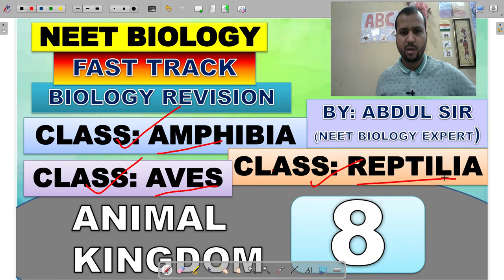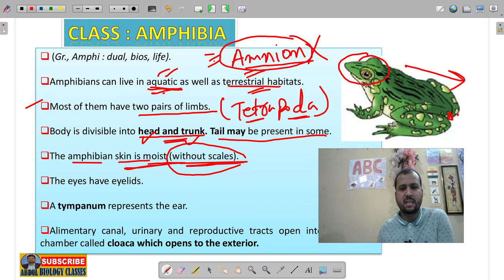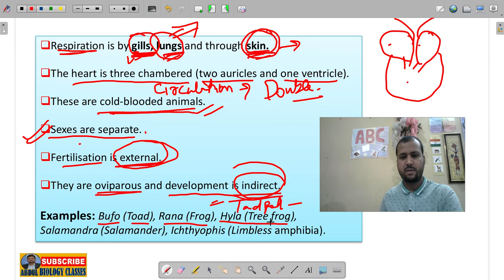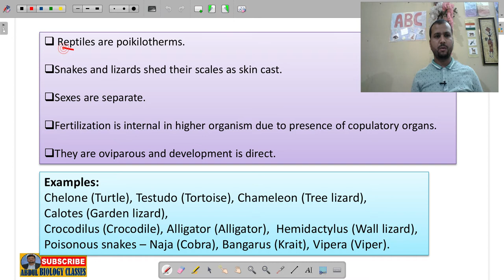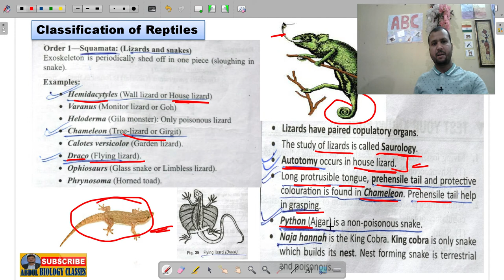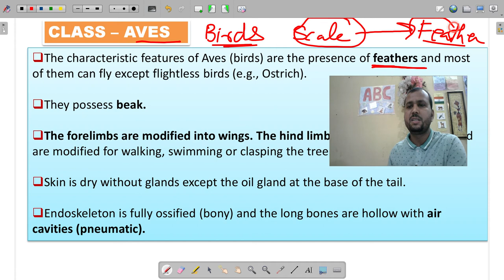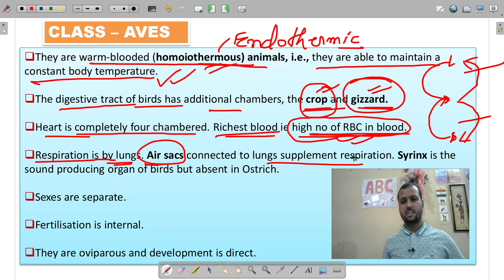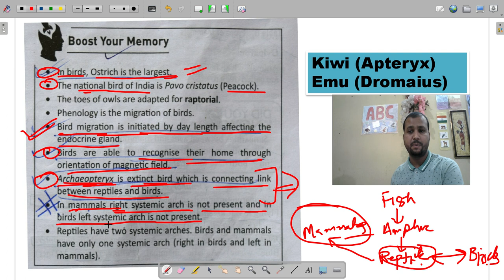AMPHIBIA | REPTILIA | AVES | PART 8 | ANIMAL KINGDOM | BIOLOGY CLASS 11 | NEET 2020 | BY Abdul sir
AMPHIBIA || REPTILIA || AVES|| FAST TRACK BIOLOGY REVISION || BY Abdul sir ||
In this video I am going to discuss about 3 classes AMPHIBIA | REPTILIA | AVES  of phylum chordate of ANIMAL KINGDOM  for your NEET preparation.
This topic belongs to Class 11 NCERT Biology chapter 4 Animal kingdom.